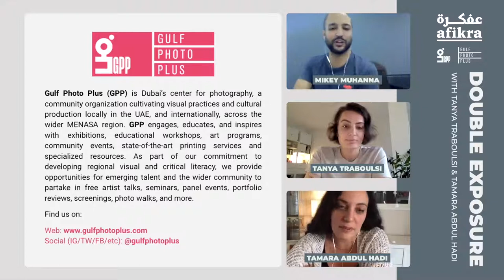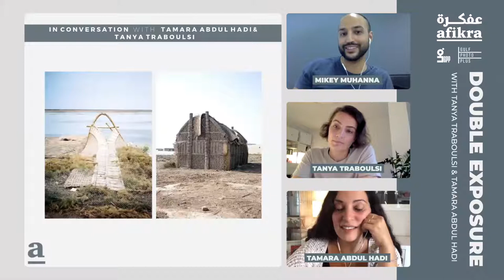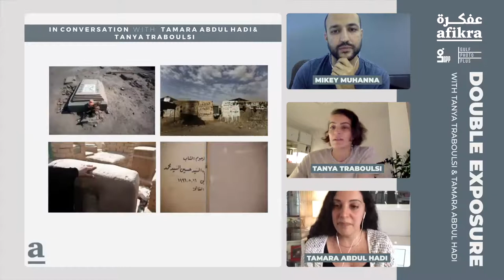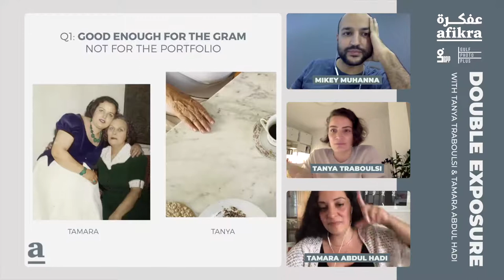The Art of Observation: Exploring Visual Narratives |Tanya Traboulsi and Tamara Abdul Hadi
In this episode of the Double Exposure podcast, we dive into the rich tapestry of photographic storytelling with distinguished photographers Tanya Traboulsi and Tamara Abdul Hadi. Through an intimate discussion, they unfold the layers of motivation and the profound stories encapsulated in their photographs and publications.
Tanya Traboulsi, known for her evocative portrayal of musical subcultures and personal narratives, alongside Tamara Abdul Hadi, whose work poignantly captures the essence and complexity of identity and representation in the Arab world, share insights into their creative processes, inspirations, and the challenging yet rewarding journey of photography.

0:00 Introduction: Opening Remarks and Introduction to the Collaboration with Gulf Photo Plus and the Featured Photographers
1:20 Gulf Photo Plus (GPP): Brief Overview of GPP's Role in Promoting Photography in the Region
5:05 Photography Book "Iraq": Insights into Tamara Abdul Hadi's Profound Work Capturing the Essence of Iraq
7:42 B&W Photo of Tanya's Grandmother: Tanya Traboulsi Shares the Personal Story Behind a Poignant Black and White Photograph
8:58 Decay and Beauty: Discussion on the Thematic Exploration of Decay Juxtaposed with Beauty in Their Works
12:07 Barbershop Series: Delve into a Unique Series Capturing the Vibrant Life Within Barbershops
15:58 Photojournalism: Reflections on the Impact and Importance of Photojournalism
17:00 Personal Photography: The Significance of Personal Projects and Their Contribution to an Artist's Portfolio
19:37 "My Life" Photo Album: An Intimate Look into a Personal Photo Album and Its Significance
24:06 Interpretations of the Sea: Exploring the Symbolic and Literal Interpretations of the Sea in Their Photographs
27:17 Exploring Each Other's Work: The Photographers Share Their Admiration and Thoughts on Each Other's Portfolios
33:48 Quick Q&A: A Rapid-Fire Question and Answer Session with the Photographers
42:44 Audience Q&A on Facing Outdoor Challenges: Discussing How to Tackle Challenges Faced While Shooting Outdoors
44:14 Audience Q&A on Choice of Cameras: Insights into the Photographers' Choices of Cameras and Equipment
46:13 Audience Q&A on Development of Visual Style: How Each Photographer Developed Their Unique Visual Style
49:22 Audience Q&A on Consistency in Photography: Thoughts on Maintaining Consistency Across Different Projects
53:41 Audience Q&A on Capturing Beirut's Life Cycle: Discussing the Approach to Capturing the Evolving Life Cycle of Beirut Through Photography

Tanya Traboulsi is a Lebanese-Austrian photographer whose work spans across documenting musical subcultures to deeply personal narratives. Born and raised in Lebanon, Traboulsi's journey in photography began with a desire to capture the essence of individual and communal identities through her lens. Tamara Abdul Hadi is an Iraqi-Canadian photojournalist and visual artist whose work explores the themes of identity, representation, and self-perception in the Arab world. Abdul Hadi's compelling narratives are often centered around marginalized communities and aim to challenge the stereotypical representations of these groups in mainstream media.